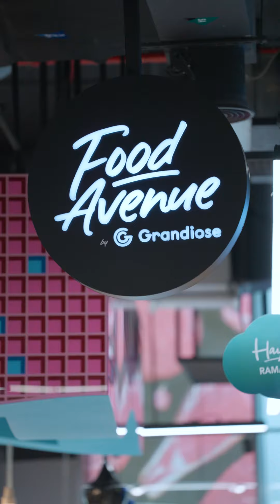Discover the ultimate grocery shopping and food experience in Dubai and Abu Dhabi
Discover the ultimate shopping experience at Grandiose, your one-stop destination for all your Ramadan essentials, daily needs and exclusive global finds!

From pantry essentials to unique treasures, we've got you covered. Plus, keep the little ones entertained with our kid-friendly offerings and play areas available at select outlets.

And don't forget to pamper yourself at the Gaelan nail bar nestled within our stores.

Visit Grandiose today, we are located across Dubai and Abu Dhabi!